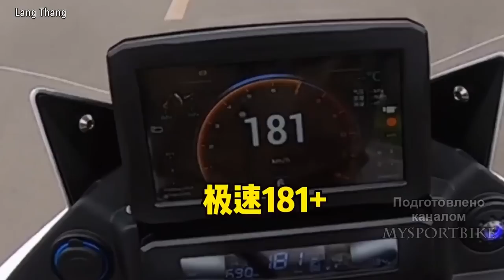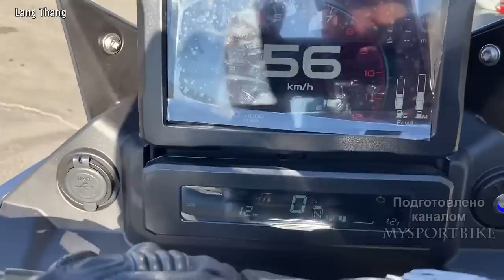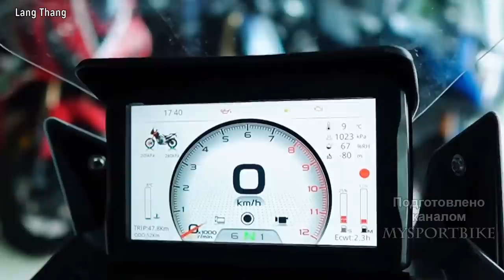😎 Kovi ADV 500 (HJ Dahaidao ADV 500) - Когда Нет Денег на Honda Africa Twin 💰!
После выхода выпуска про HONDA AFRICA TWIN 1100 ,многие из вас возмутились стоимость этого мотоцикла ,оно и понятно ,сейчас конские ценники вообще на всю технику.Поэтому сегодня на обзоре дешевый AFRICA TWIN - заменитель из поднебесной,модель Henjiang  Dahaidao 500 GS ADV  или Kovi ADV 500 ,которая была представлена в конце 2020 г, а в продажу в Китае поступила в начале 2021 по цене около 4500 долларов.Как мы можем видеть китайцы не стесняясь полностью  скопировали внешность суперпопулярной модели от Хонда,чем собственно и привлекли к себе большое внимание по всему миру!Правда стало известно ,что в США эти мотоциклы поставляться не будут из возможных судебных разбирательств по поводу плагиата.Так давайте же узнаем ,что из себя представляет эта интересная модель.

After the release of the issue about the HONDA AFRICA TWIN 1100, many of you were outraged by the cost of this motorcycle, it is understandable, now horse price tags are generally for all equipment.Therefore, today the cheap AFRICA TWIN is on the review - a substitute from China, the Henjiang Dahaidao 500 GS ADV or Kovi ADV 500 model, which was introduced at the end of 2020, and went on sale in China in early 2021 at a price of about $ 4,500.As we can see, the Chinese did not hesitate to completely copy the appearance of the super-popular model from Honda, which actually attracted a lot of attention around the world!However, it became known that in the USA these motorcycles will not be supplied from possible litigation over plagiarism.So let's find out what this interesting model is.